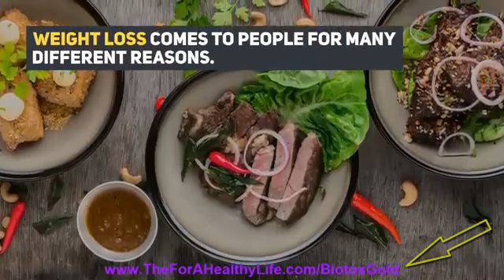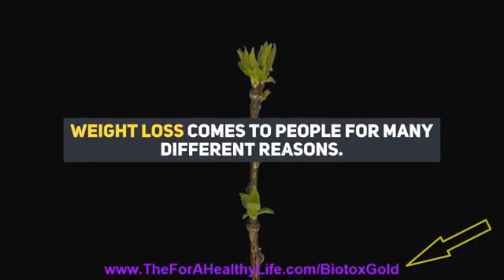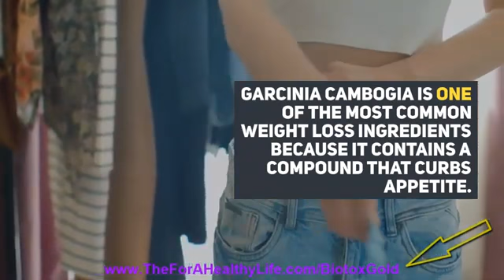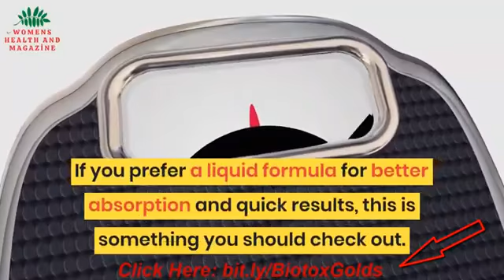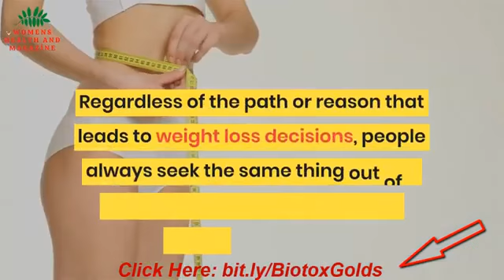BIOTOX GOLD REVIEW